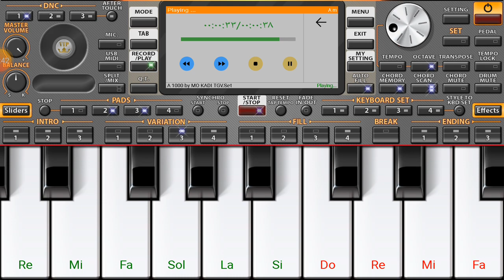عزف حسني Org 2020 - العودة ❤🎹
أتمنى تكونوا بخير توحشتكم خاوتي ❤